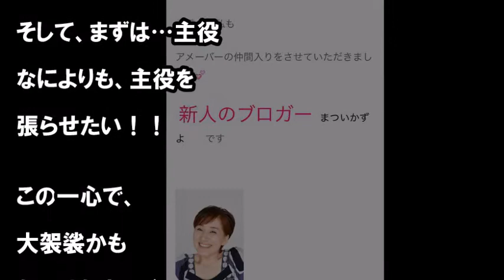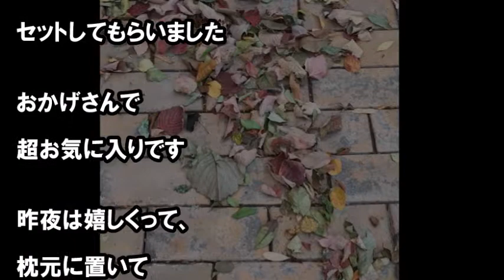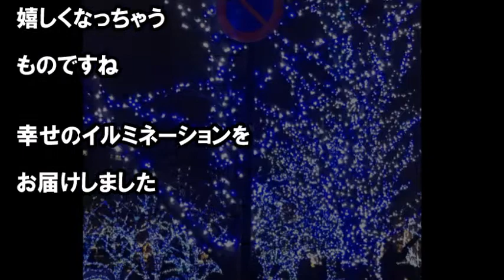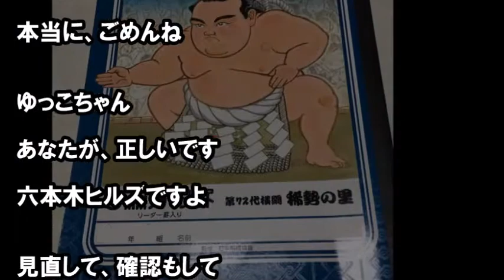松居一代さんの日常 １１月２２～３０日「 なつかしや…いい夫婦」ほか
松居一代　「日常」　１１月２２～３０日　更新分